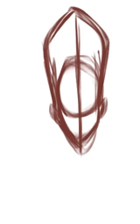Papa Emeritus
Pre coffee sketch.
Sorry.